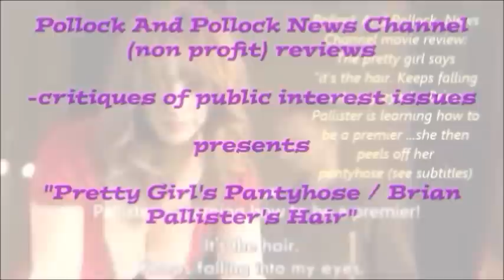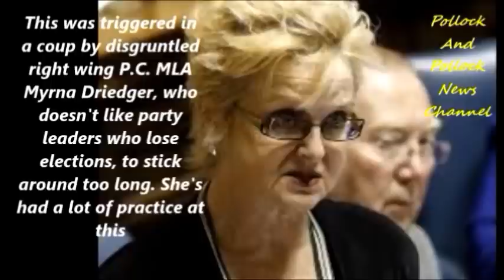Pretty Girl's Pantyhose / Brian Pallister's Hair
Pollock And Pollock News Channel (non profit, non commercial) reviews-critiques of public interest issues (see music review at end of video): Pretty girl says while Manitoba P.C. leader Brian Pallister has nice hair she would rather vote for the NDP because they have strong women in the cabinet right now. She says conservative women would rather bake cookies, while she would rather play pool with the boys. On that basis she is going to support the NDP. Brian Pallister will be sent to ex conservative leaders "purgatory" thanks to disgruntled P.C. MLA Myrna Driedger who has lots of practice setting up coups against leaders who lose. Music Review: The gorgeous song "At Last" is a 5 out of 5 classic. See more of this review see at end of video